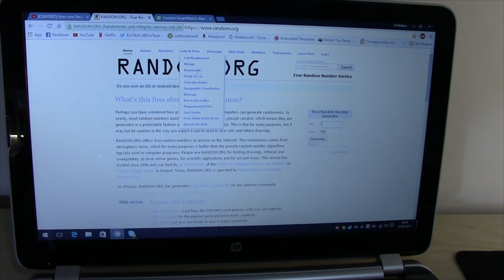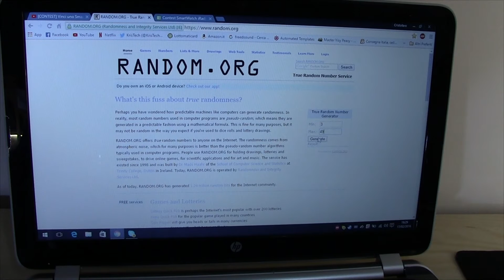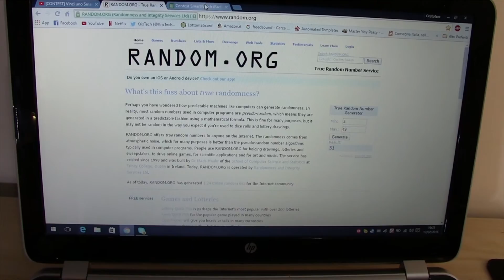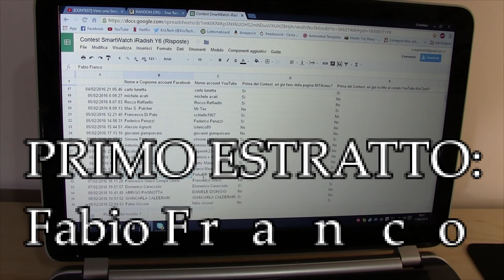Estrazione CONTEST Smartwatch iradish Y6 By Mitikotec.com e KrisTech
Estrazione finale del contest per vincere uno smartwatch iradish y6 offerto dallo store di Il vincitore è pregato contattare (tramite facebook, youtube, o commenti) il sottoscritto per indicare i dati di spedizione del premio. Se nel caso il primo estratto non risponde entro una settimana dalla data di pubblicazione di questo video, il secondo estratto si aggiudicherà automaticamente il premio.
Ringraziamo lo store di mitikotec e tutti coloro che hanno partecipato a questo contest, sperando di farne altri in futuro!

Se lasci un LIKE ti sono veramente grato,
Se commenti sarò lieto di risponderti,